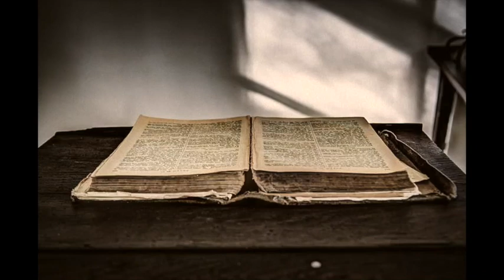Danny Castle - MEN IN THE BIBLE WHO COULDN'T SLEEP! (OLD CLASSIC)